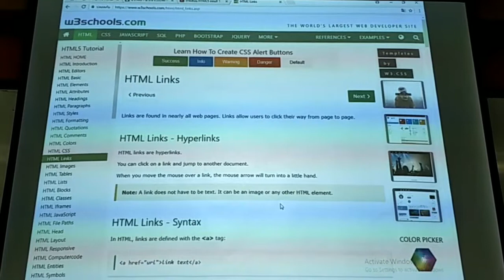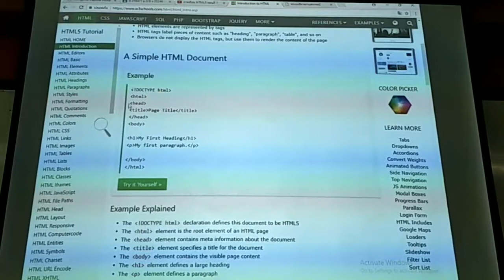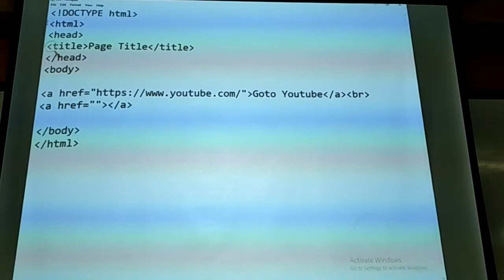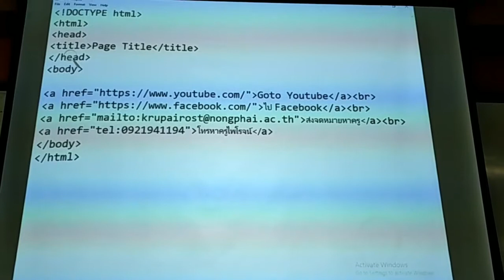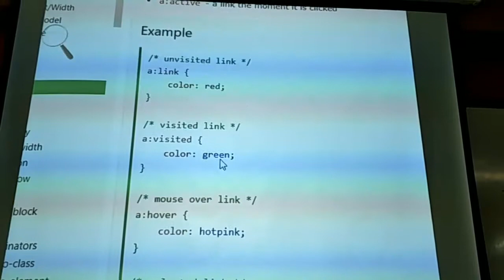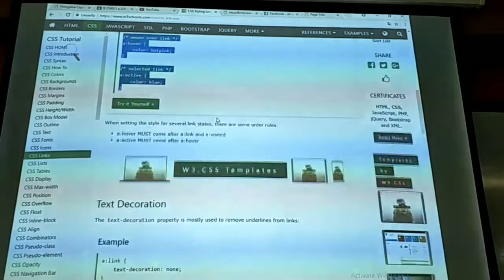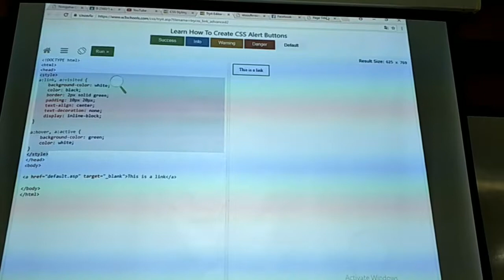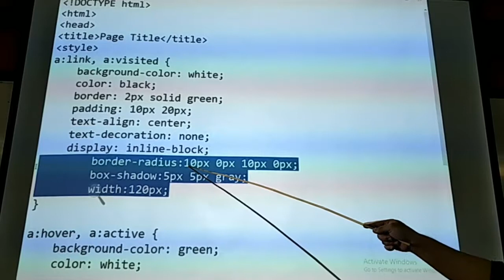การสร้างลิงค์ การเชื่อมโยงหลายมิติ